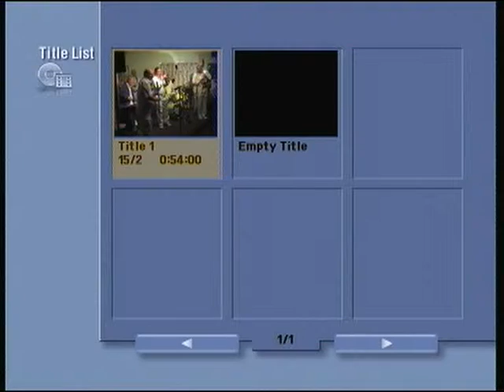My Video 2